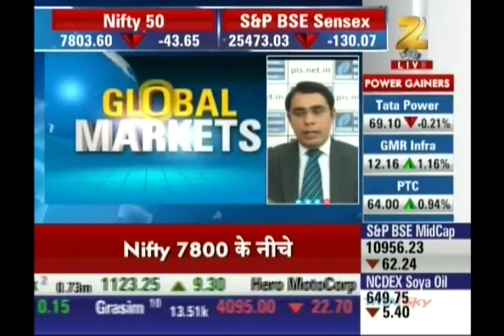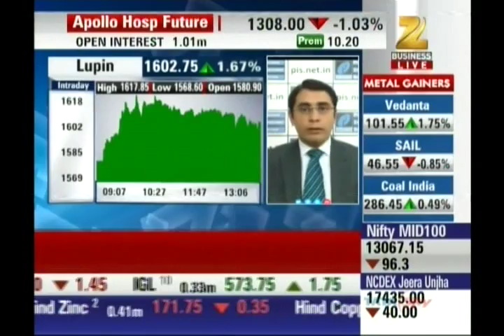Ashish Kelkar, CEO - Technical Analyst, Precision Investment Services on ZEE Business 29th Apr 2016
Ashish Kelkar, Technical Analyst & Master Trainer, Precision Investment Services giving his view on Lupin.